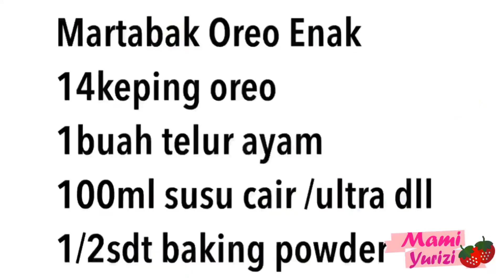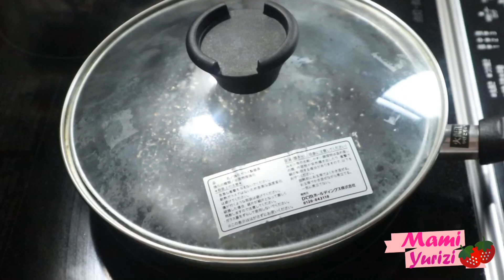Cara Membuat Martabak Oreo Gampang Banget | Enak Banget Cuma 4Bahan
Cara Membuat Martabak Oreo | Enak Banget Cuma 4Bahan

Martabak Oreo Enak
14keping oreo
1buah telur ayam
100ml susu cair /ultra dll
1/2sdt baking powder

Toping sesuai selera yah😘

Terimakasih🙏🏻💕